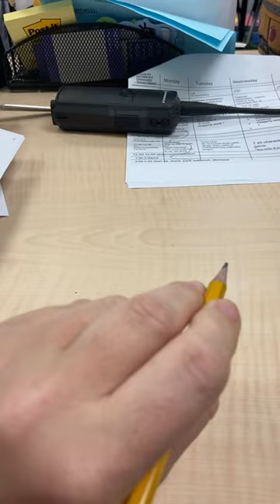Tripod grasp pencil grip song